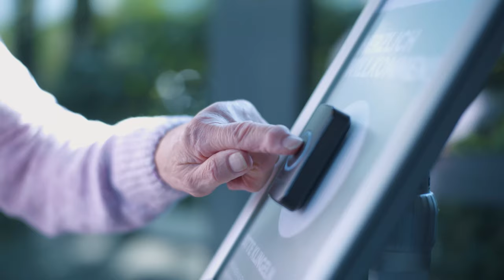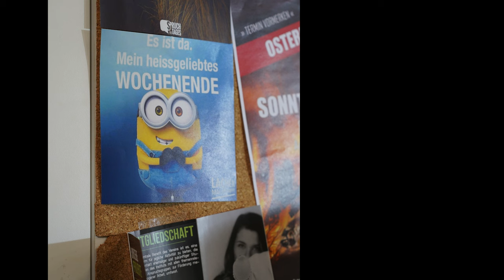Was passiert wirklich auf dem Bürgeramt? - Aufm Amt | Comedy | Sketch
In einem Bürgeramt scheint ein ruhiger und langweiliger Arbeitstag zu beginnen. Doch als der einzige Kunde das Amt verlässt, beginnt der eigentliche, obszöne Alltag hinter der Fassade der gelangweilten Beamten.

Dieser Comedy-Kurzfilm ist im rahmen einer Semester Abgabe entstanden der Ostfalia Hochschule.
Studierende:
Samuel Gläser, Nils Benz, Moritz Kröhle, Florian Schöckel, Robert Schmitt

Schauspieler:
Sebastian: Feridun Öztoprak
Sibille: Benita Weber

David: Michael Davies
Dieter: Jaschar Flügel

Nebenrollen:
Irmgard Thiele
Daniel pahlke
Robert Schmitt

Regisseur: Nils Benz

Regieassistent: Robert Schmitt
Ton: Florian Schöckel
Kamera: Samuel Gläser
Kameraassistenz: Louis Schönian
Gaffer: Moritz Kröhle
Maske: Antonia Wulff
Schnitt: Samuel Gläser
Catering: Birgit Kröhle
Drehbuch: Nils Benz, Samuel Gläser

Special thanks:
Hüseyin Albayrak,
FROG.coffee/frogcoffee.de